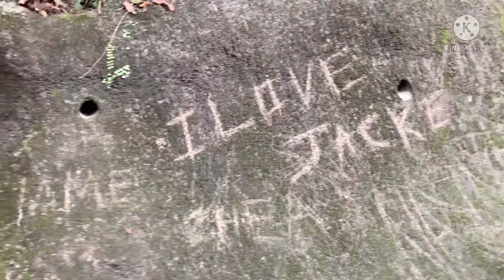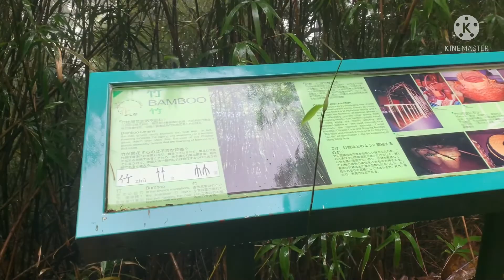Part 3 THE PEAK (Hongkong)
PART3 THE PEAK(🇭🇰 hongkong)